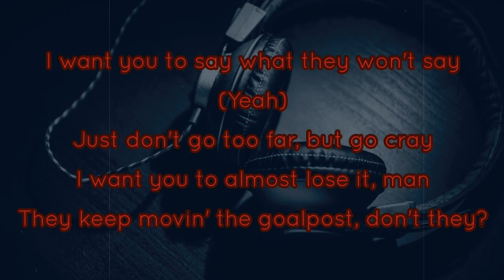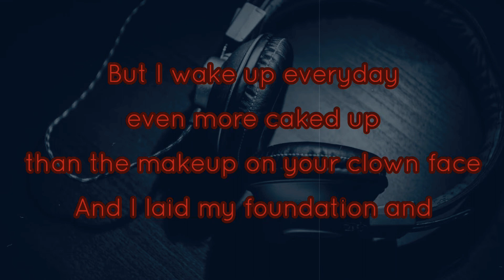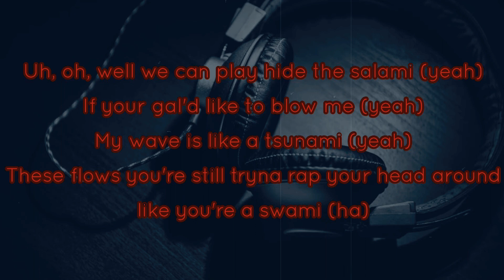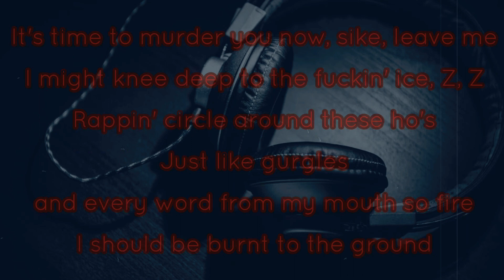"These Demons" Lyric Video - Eminem